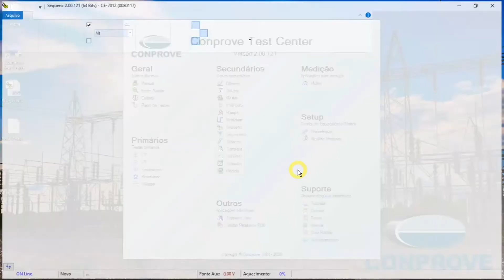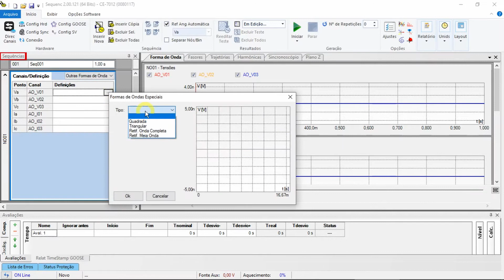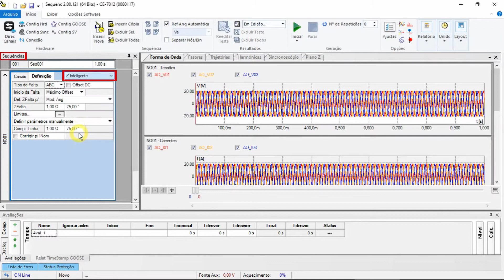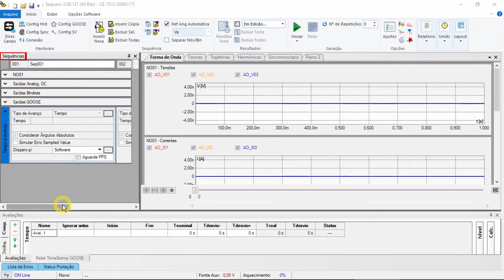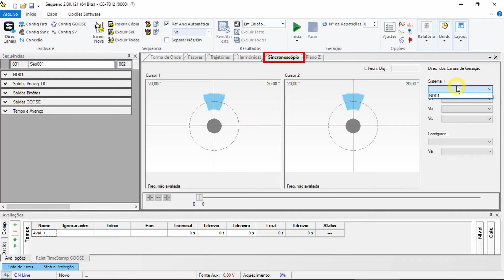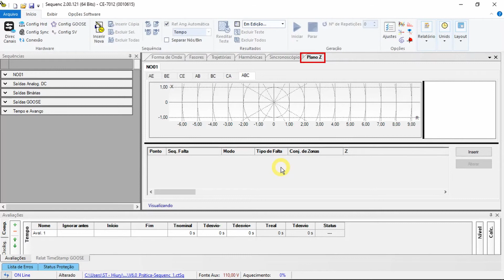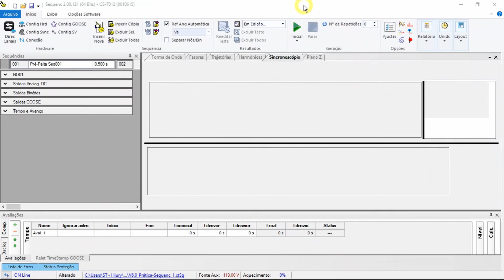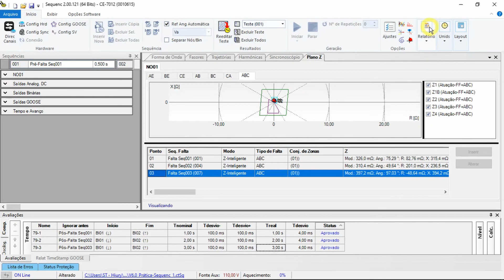Teste Relé - Função de Religamento 79 no Software Sequencer!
Neste vídeo são apresentados os principais recursos do software Sequencer (antigo software Sequenc)! Em seguida é mostrado o passo a passo para realizar um ensaio de Religamento ANSI 79, acionado pela desoperação da função de distância de um relé Siemens 7SA611 com uma mala de teste Conprove.

Neste caso os ajustes da função de distância do tipo quadrilateral são exportados através do arquivo .RIO vindo do relé. A parametrização do ensaio é feita de maneira rápida e prática e, ao final, são verificados os tempos dos ciclos de religamentos. Por fim, é gerado um relatório de forma inteiramente automática.

O mais importante neste software é o formato de entrada de dados que o usuário pode optar para parametrizar cada sequência, com destaque para: modo Direto, modo Harmônico/DC, Modo Inter-harmônico, Outras formas de Onda, Componentes Simétricas, Modo Fase-Fase, Modo Potências, Modo Falta, Modo Z-I Constante, Modo Z-Inteligente, Modo Z-V Constante, Modo Z-Z fonte constante, Modo Espera e Modo Acomodação.

Com estes recursos, o usuário tem a capacidade de moldar uma sequência de eventos para testes de funções de proteção bem específicas, tais como religamento, falha de disjuntor, SOTF, teleproteção, TransferTrip, dentre outras.

Para facilitar as análises, o usuário tem o recurso de inserir as zonas de proteção de distância (com os mesmos recursos do software Distance) e a zonas de sincronismo (com os mesmos recursos do software Synchronism).

Outras ferramentas interessantes incluem a visualização de formas de onda, visualização de fasores, trajetórias, harmônicas, sincronoscópio (analise de sincronismo) e Plano Z (inserção de sequências diretamente no plano de impedância).